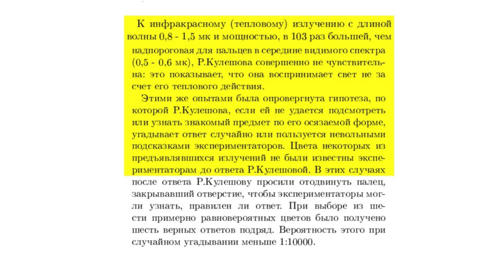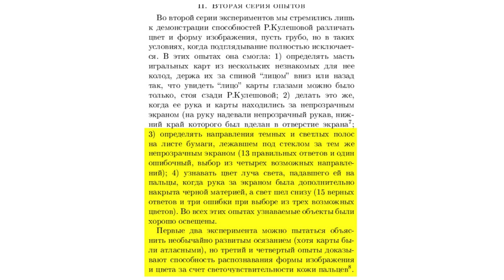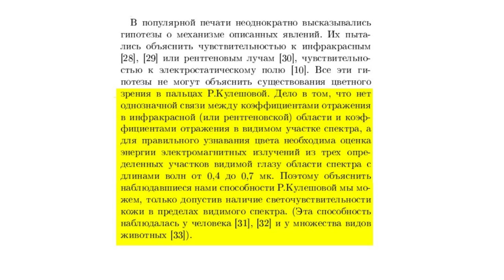Кожное "зрение". Результаты исследования кожного "зрения" (Роза Кулешова) в Институте биофизики 1965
Экстраокулярное зрение.

BTC bc1qw4jxftk3ff8y4z577yh07m950x686cq8meyru6
ETH 0xcc721D5e3B16A7BAd5b29B320e01d1f88C49b3B4

«О «кожном зрении»
Р. Кулешовой»
(журнал «Биофизика», 1965, том №10)

Выдержки из статьи ведущих специалистов СССР в области биофизики зрения М.М.Бонгарда и М.С.Смирнова об исследовании способностей Розы Кулешовой в лаборатории зрения Института биофизики Академии наук СССР.

История исследования кожного «зрения», рассказанная одним из исследователей (фрагмент книги В.С. Матвеева «Загадки и резервы психики», 1990 год)
История исследований кожного «зрения» в СССР с 1936 года по 1989 год.

Персоны
Михаил Моисеевич Бонгард
Михаил Сергеевич Смирнов
Роза Кулешова
Николай Дмитриевич Нюберг